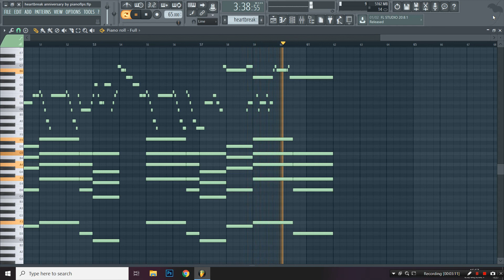Giveon - Heartbreak Anniversary (MIDI + FLP) (FL Studio Piano Tutorial / Cover)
Piano Cover / Tutorial of Giveon - Heartbreak Anniversary in FL Studio 12.